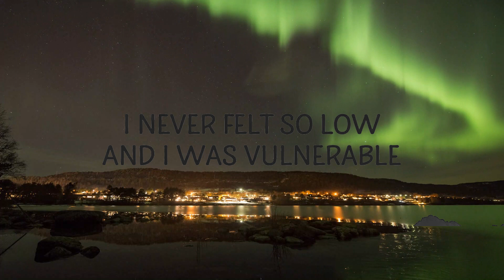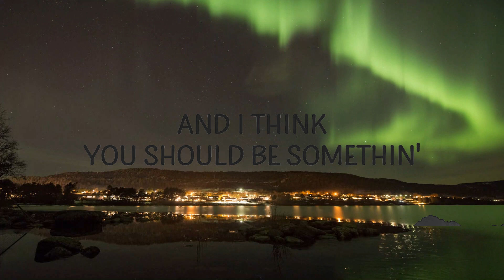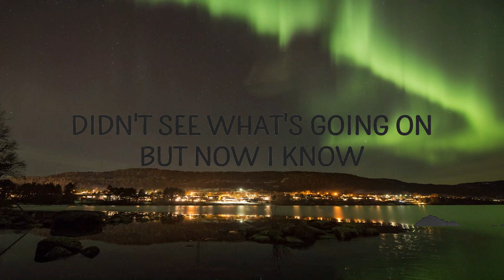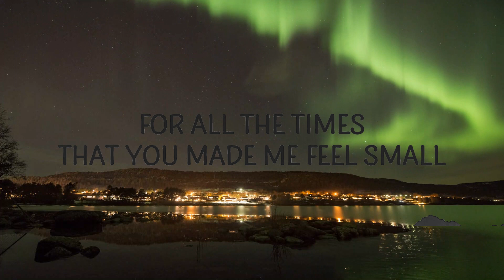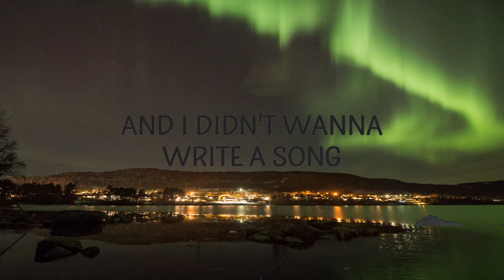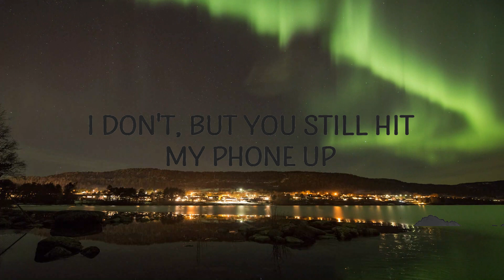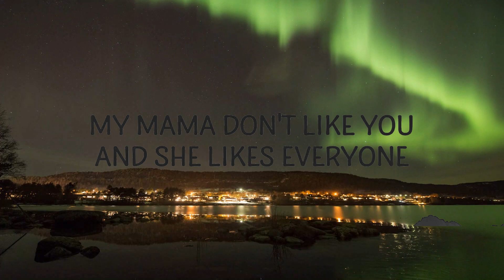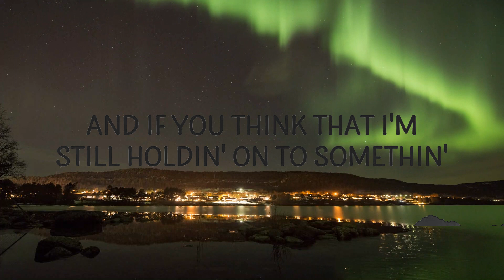Justin Bieber - Love Yourself (Lyrics) |15min Version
"Love Yourself" is out now.

(Lyrics):
[Verse 1]

[Chorus]
justin bieber love yourself,love yourself lyrics,
love yourself justin bieber,justin bieber - love yourself,
justin bieber love yourself lyrics,yourself justin bieber,
love your selfie justin bieber,love yourself,

Lyric video for Love Yourself by Justin Bieber on Cakes & Eclairs lyrics channel.